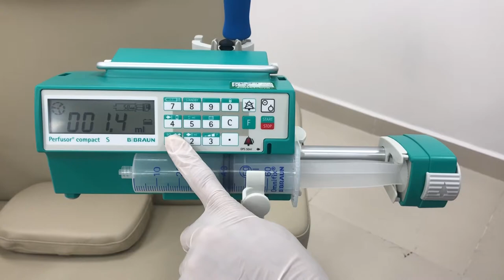BBraun PCP S 1a. Set Bolus Rate - Cai dat toc do tiem nhanh